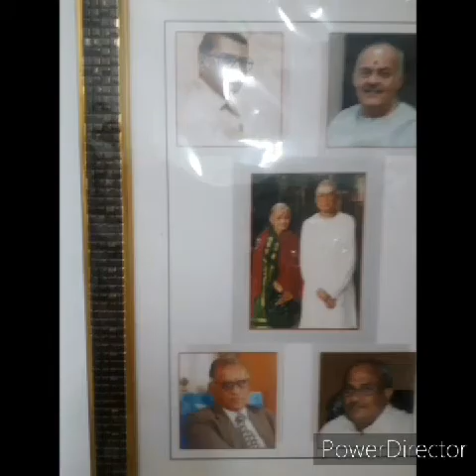சித்திரை மாத போதாயன அமாவாசை தர்ப்பணம் MeshMaasaBodhayanaTharpanam 14/05/2021 Tuesday.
சித்திரைமாதபோதாயனஅமாவாசைதர்ப்பணம் MeshMaasaBodhayanaTharpanam 14/05/2021 Tuesday.